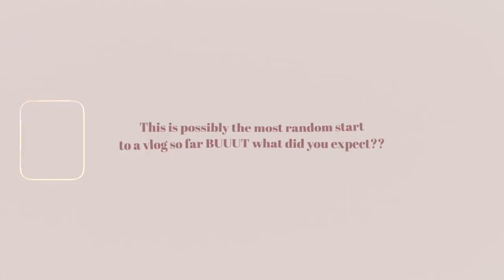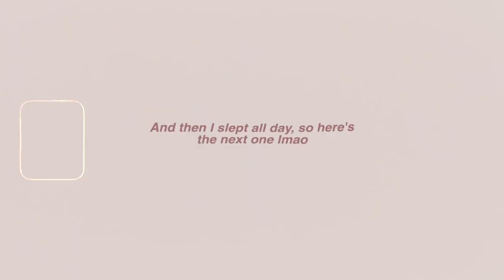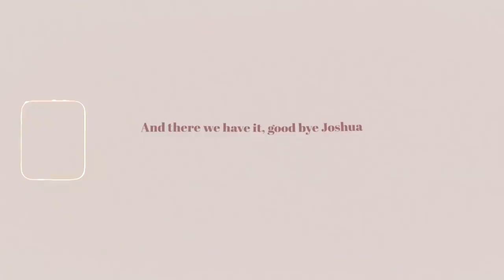i got a tattoo + saying goodbye to friends :(